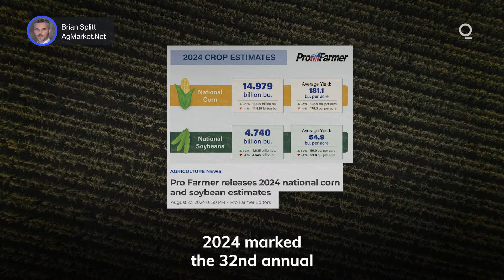August Grain Estimates Point to Record Harvest | Presented by CME Group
In August, industry groups and the US Department of Agriculture released corn and soybean yield estimates that indicate farmers may deliver a record crop this growing season. As the growing season approaches its final phase, here’s what you need to know about the grain market outlook. Presented by ‪ @cmegroup